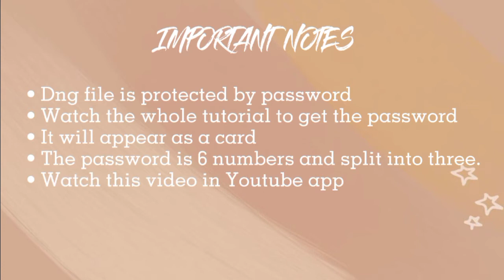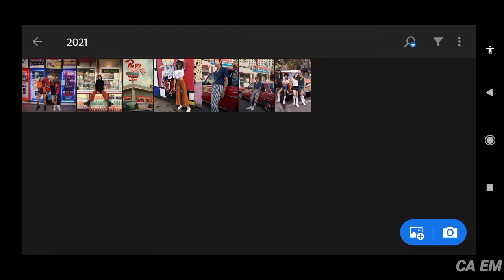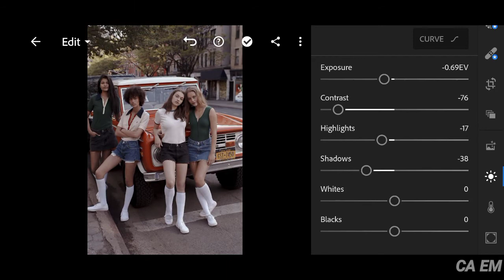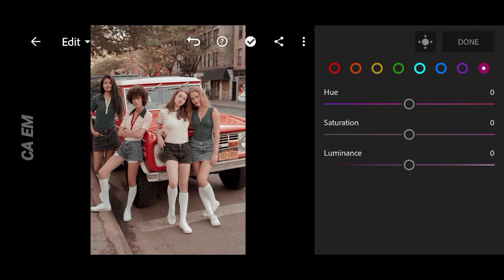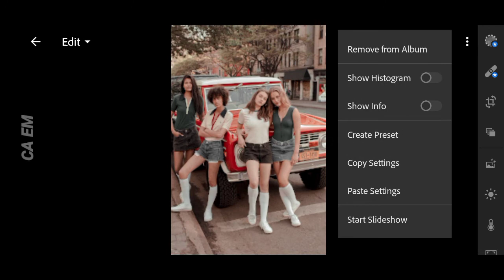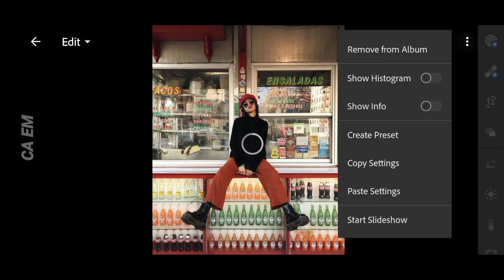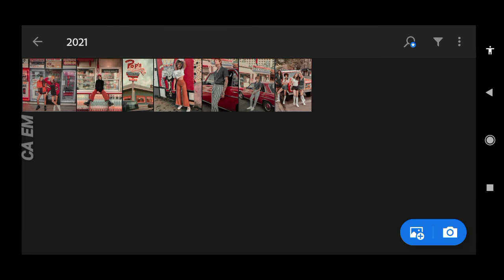90's Vintage Preset | Free DNG File | Mobile Lightroom Tutorial 2021 | Presets by CA EM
𝗠𝗮𝗸𝗲 𝘆𝗼𝘂𝗿 𝗽𝗵𝗼𝘁𝗼𝘀 𝗘𝘅𝘁𝗿𝗮𝗼𝗿𝗱𝗶𝗻𝗮𝗿𝘆 𝘄𝗶𝘁𝗵 𝗖𝗔 𝗘𝗠 𝗣𝗿𝗲𝘀𝗲𝘁

 📍90'S VINTAGE PRESET

Adjust some settings if it doesn't fit to your photo. We take our photos under different lightning conditions. So adjustment will be necessary.

I hope you guys enjoy in editing your photos.
button. If you have comments, suggestion, and request comment it down below!

Combine Pass [1], Pass [2] & Pass [3]: 123456

• Watch the video in the app

Please do not put the password on comment section. I will not hesitate to block you. Thank you!

𝗛𝗢𝗪 𝗧𝗢 𝗚𝗘𝗧 𝗧𝗛𝗘 𝗣𝗥𝗘𝗦𝗘𝗧:

Option 1: Follow the tutorial and adjust the settings manually.

𝗛𝗘𝗥𝗘'𝗦 𝗧𝗛𝗘 𝗙𝗥𝗘𝗘 𝗗𝗡𝗚 𝗙𝗜𝗟𝗘

✓ Photos Used
Photos are from Pinterest. No infringement, for illustration purposes only.

✓ Apps Used:
Lightroom App

lightroom presets
lightroom mobile free preset downlo ad,